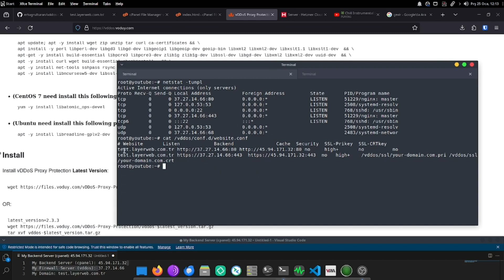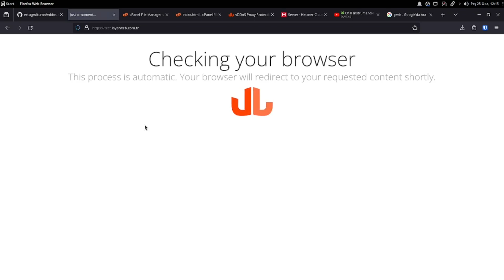Vddos sensor plugin (Layer7 AntiDDoS System)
Note: The antiddos system we provide on layerweb has no connection with Vddos. It is a plugin that I developed in the past and was featured on the offcial website.